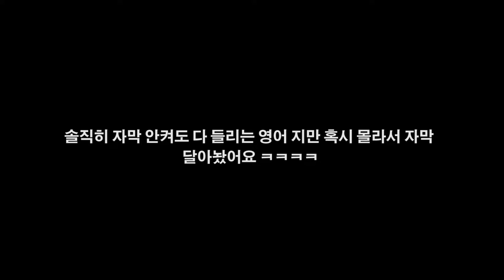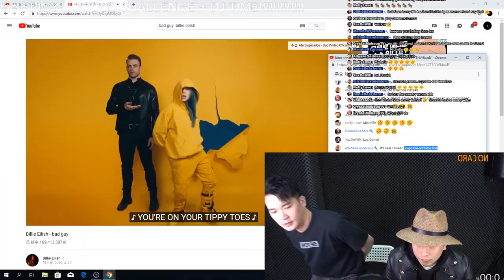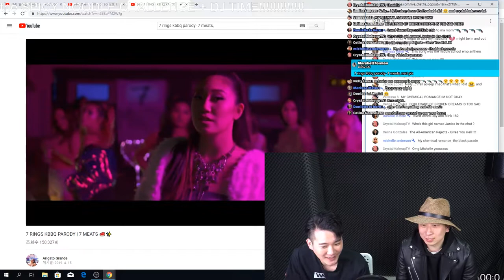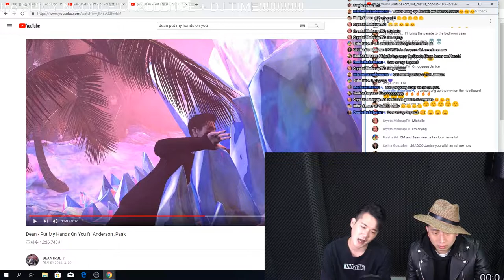[LIVE] THE SPICIEST CHICKEN NOODLE CHALLENGE!!!! btw, Who's Arigato Grande tho??????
as always we had so much fun with you guys!

hope you guys enjoy this one too